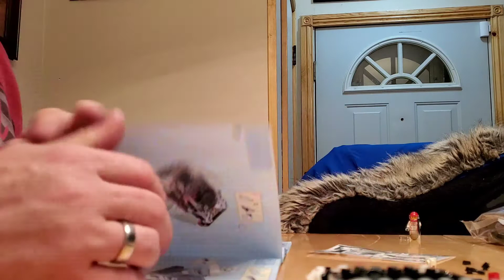Lego speed champions set 76896 Nissan GT-R NISMO part 1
Hyperlapse part 1 of the new speed champions set by Lego. Set 76896 Nissan GT-R NISMO